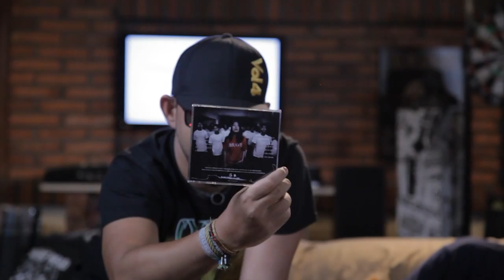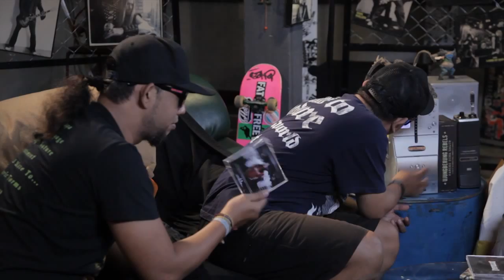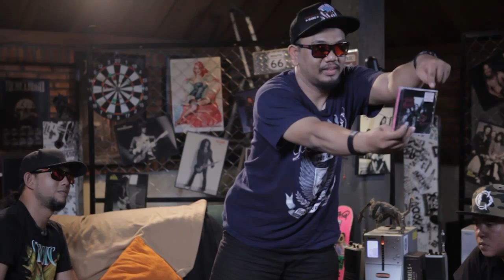Rebelzone Eps. 04 Segmen 04: Modal Minim Laba Maksimal!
Bisnis merchandise, modal minim laba maksimal!